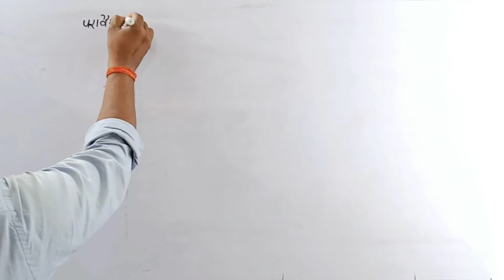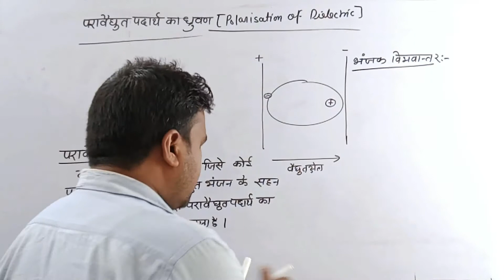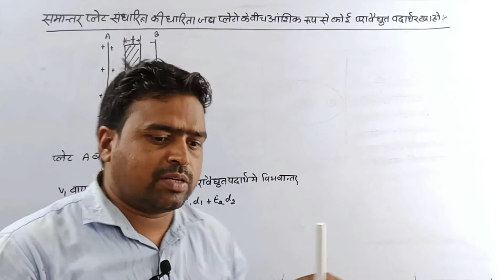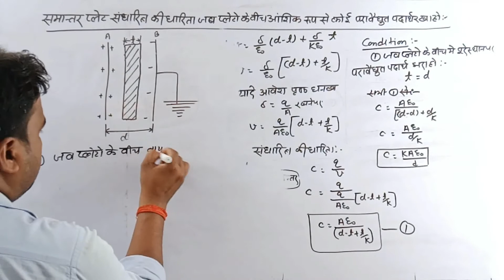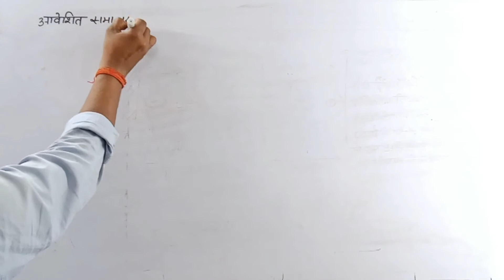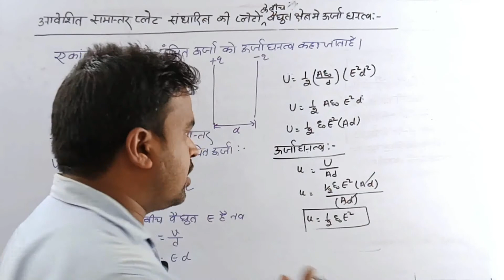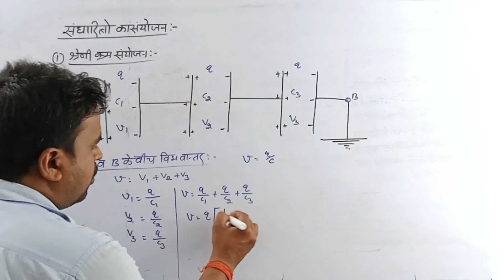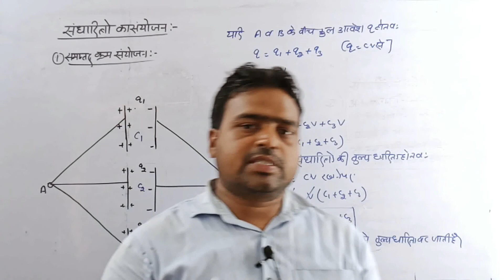संधारित्र तथा परावैद्युत।capacitor and dielectric। class-12।physics। part-4।